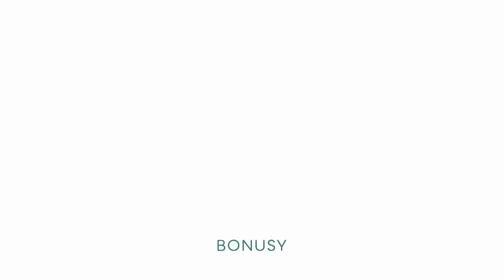Co má společného Sabina Rojková s Johankou? I Ordinace I Voyo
Herečka Sabina Rojková, která hraje v Ordinaci svéráznou zdravotní sestru Johanku, zavzpomínala na své první natáčení v seriálu, kdy musela v lese zpacifikovat loudila pepřovým sprejem. Herečka prozradila, že má bohužel podobnou zkušenost i z reálného života, kde už to taková sranda nebyla.
utm_medium=social&utm_source=youtube&utm_campaign=2022-ordinacenanovacz